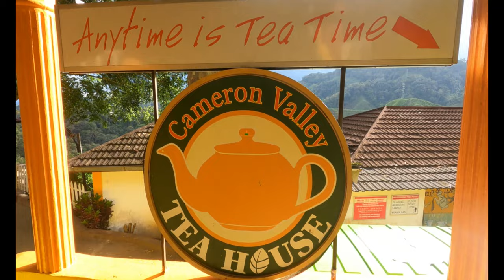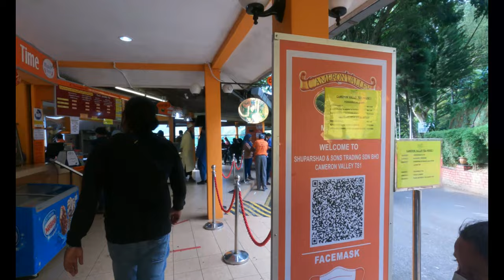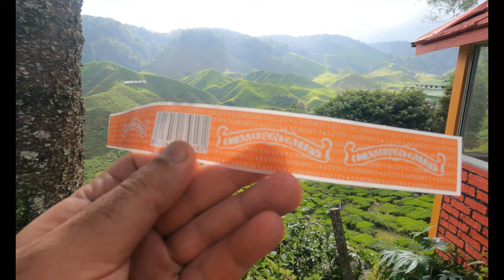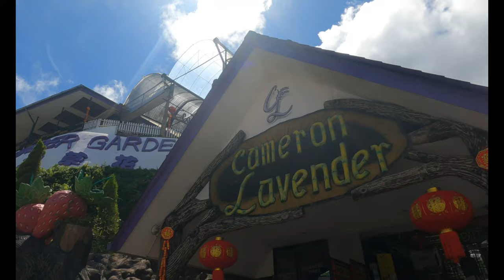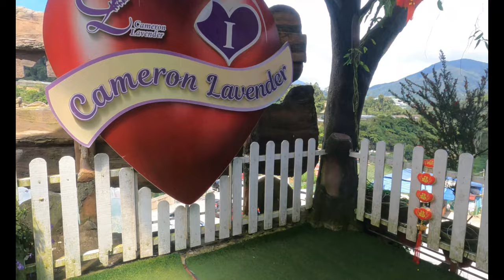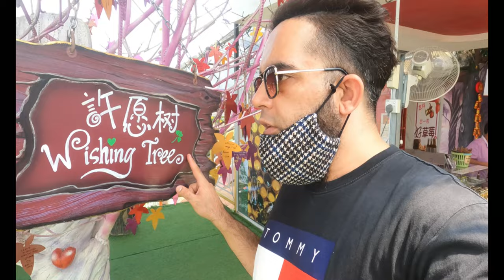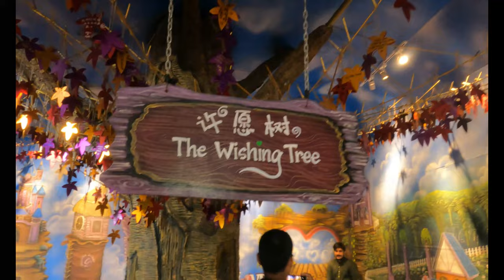Cameron highlands 4k | Lavender Garden | Story #15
Cameron Highlands is the most popular of the highland retreats in Malaysia. Located at almost 2,000 meters at its highest point, Camerons offers visitors a moderate climate with daytime temperatures averaging around 25°C and 18°C at night. This makes the environment conducive for growing continental plants, fruits and vegetables while providing a cool escape for city-dwellers.The township of Camerons is itself divided into Tanah Rata, Brinchang and Ringlet.

Story #15 is about exploring the beauty of Cameron tea park, Lavender garden and also trying local Malaysian food.